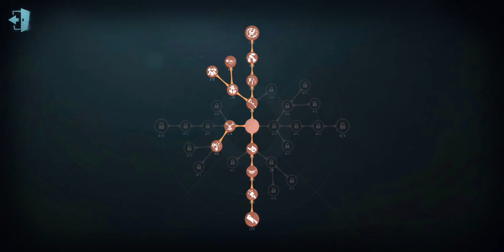#3 Wu Chang gameplay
Celestial Cycle too hawt